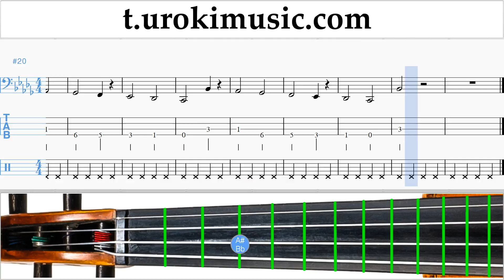หัดเล่นเชลโล Ozuna - Dile Que Tu Me Quieres ตัวโน๊ต สอนเล่นเชลโล ส่วนที่ 1 การปฏิบัติ บันไดเสียง um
หัดเล่นเชลโล Ozuna - Dile Que Tu Me Quieres ตัวโน๊ต สอนเล่นเชลโล ส่วนที่ 1 um-i796 ส่วนที่ 1 ประกอบด้วยการออกกำลังกาย แบบฝึกหัดเหล่านี้จะเตรียมความพร้อมสำหรับส่วนที่ 2 กรุณาเขียนความคิดเห็นเพื่อสร้างบทเรียนให้เป็นประโยชน์มากขึ้น?